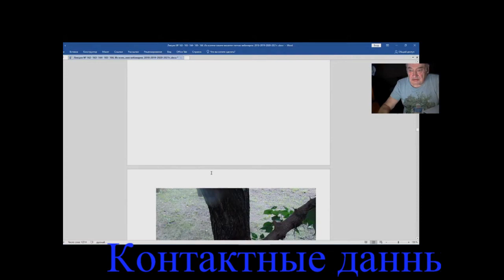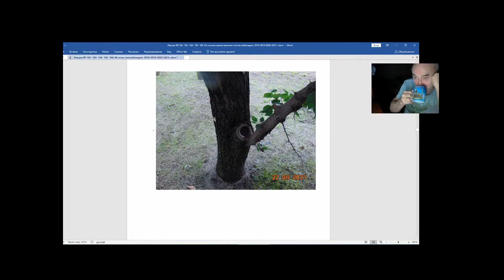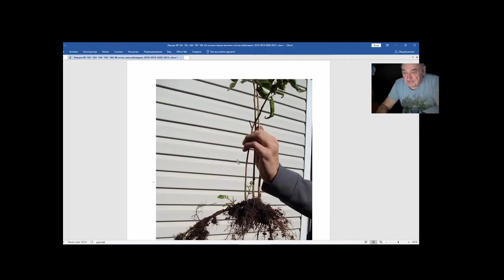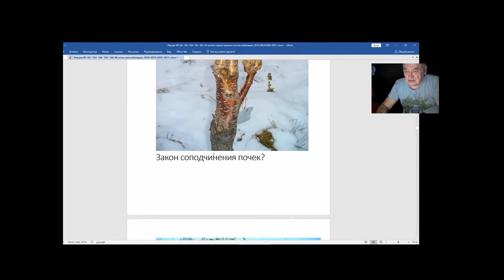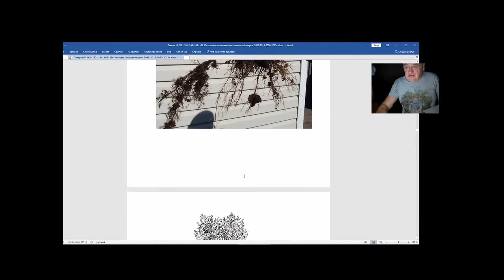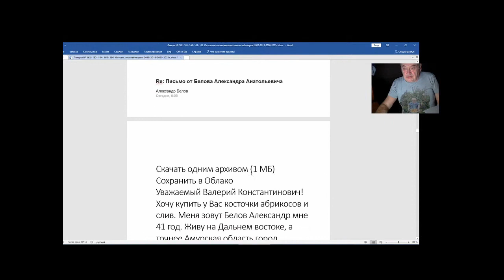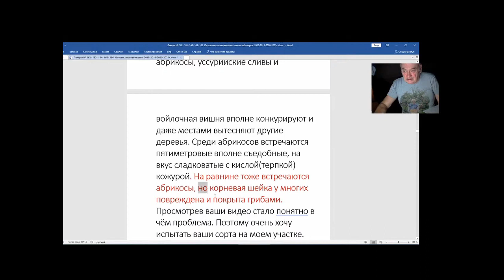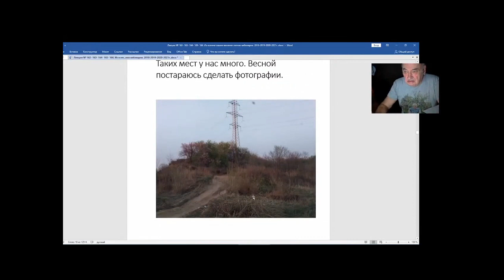Железов В Вебинар 167 Несколько серьёзнейших писем Часть 5